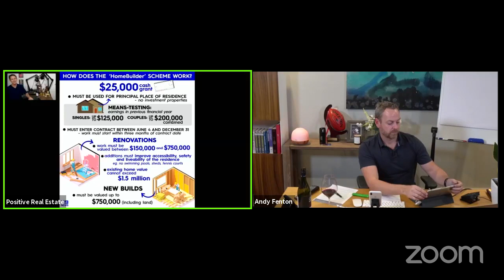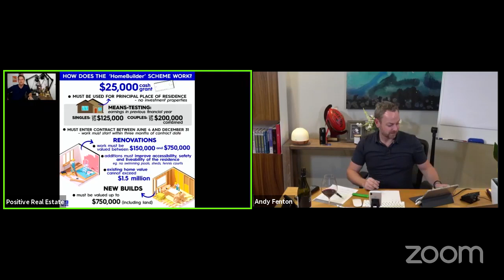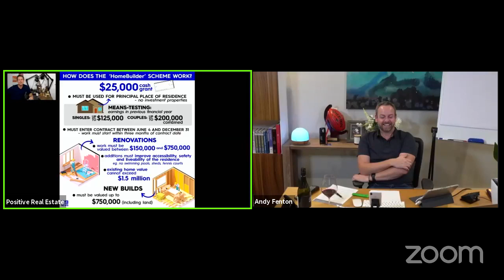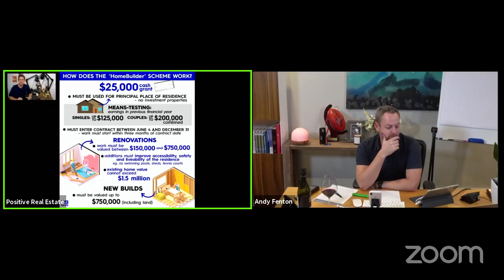June 5, 2020 Wealth Wine & Wisdom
Hey Investors! It’s great to see you here. To get you started on your journey we’ve popped a few educational resources below for FREE!

Positive Real Estate's Property Investor Masterclass 🏠 is a FREE event for everyday Aussies looking to invest and earn passive income from property  🧠.

These Property Investor Webinars delves into the latest property investing strategies and market insights, sharing our step-by-step formula for success 💥 and identifying the key areas of opportunity, whilst showing you how to save yourself thousands on common and very costly investing mistakes...

Coming Up This Month 🗓  our Property Investor Coaches will explore how to get more out of investing over the next 12 months; unravelling how to maximise your return, invest in better-performing properties 💰 and how to navigate the ever-changing market and ignore the negative media onslaught 😱.

PROPERTY INVESTOR MASTERCLASS FOCUS AREAS 📈

🔵  How to invest in a boom market without overpaying or buying a dud property⁣
🔵  How to pay your home off in 15 years or less - it’s never been more important than right now⁣
🔵  Where your weekly pay goes and how you can make it work better for property investment⁣
🔵  How to work out what your ‘number’ is and how to use this as a base strategy for your investing goals⁣
🔵  The best properties to buy for cash flow and capital growth - there are amazing opportunities at times like this⁣
🔵  Where to invest across Australia in this current market - there are micro markets and not all are created equal⁣
🔵  How to use property investing to reduce your yearly tax bill and end up with more money in your pocket each week⁣

If you'd like to discover these investing strategies and more around Property Investing in Australia in a live environment with our expert team, register here for an upcoming